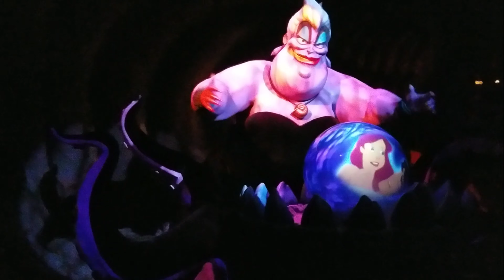There's Magic in the Air - Day 3 - 6.12.18